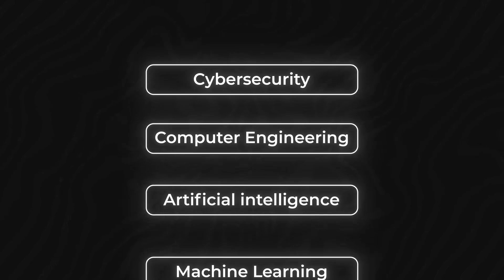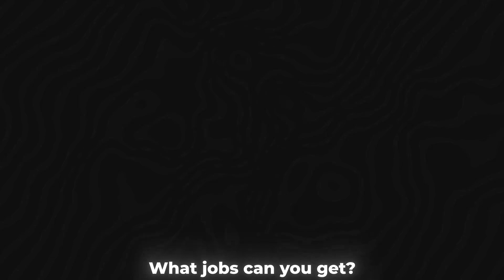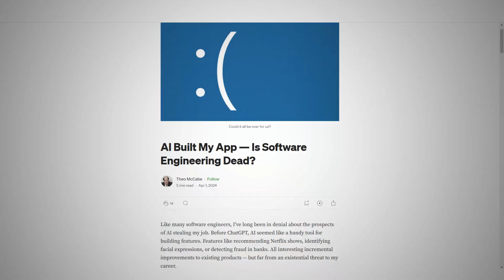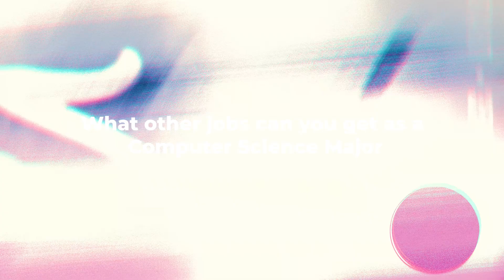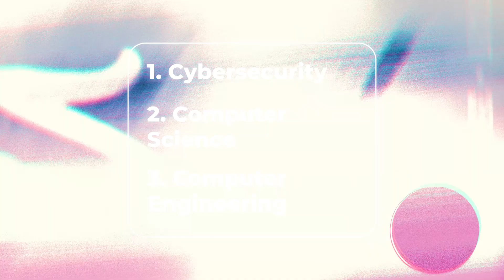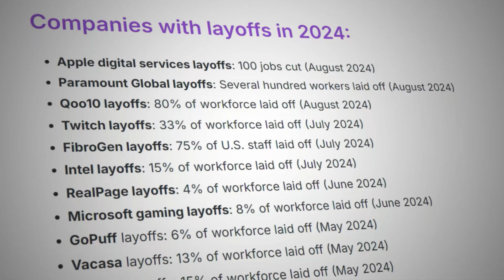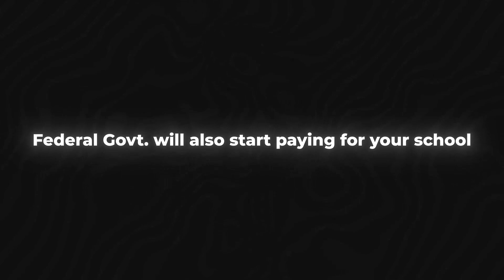The Best College Majors To Get A Job In The Tech Industry (2024)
Learn how to work with me to get into your first GovTech role
These are the best majors you need to take in college if you want to get a job in the tech industry.

For context: I know which majors to take in college after being in the tech industry since I was 16 years old and helping 100s of others break into the tech industry,

So it’s safe to say that if you pick any one of these majors then you’ll increase your chances of getting into the tech industry and never having to worry about a job for the rest of your life.

Connct with me on other platforms